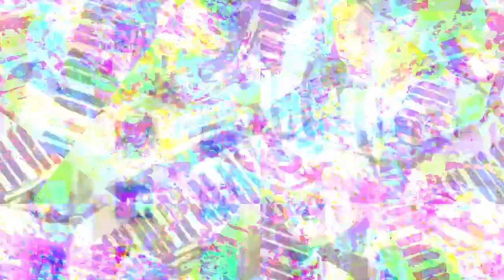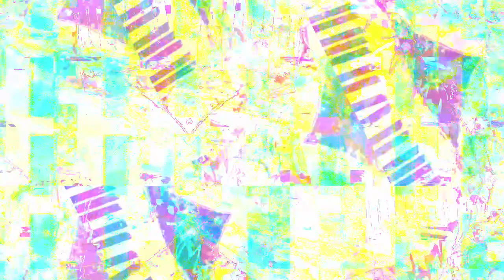[EPILEPSY WARNING] Movie 23 02 28 07h35m56s